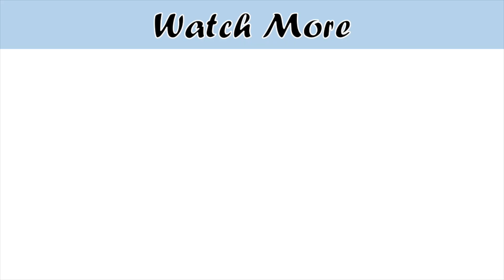Chicken Bread Rolls On Tawa Without Oven | Bakery Stye Chicken Bread Rolls | Chicken Dinner Rolls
No oven chicken bread rolls on tawa by cooking with passion